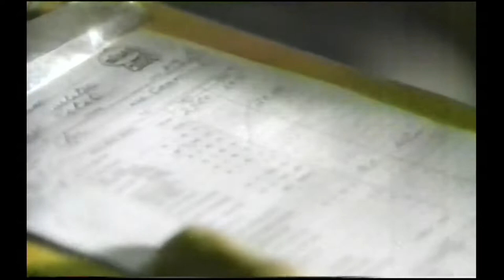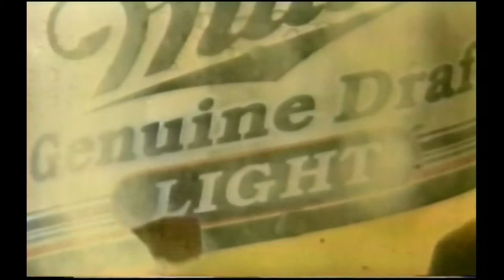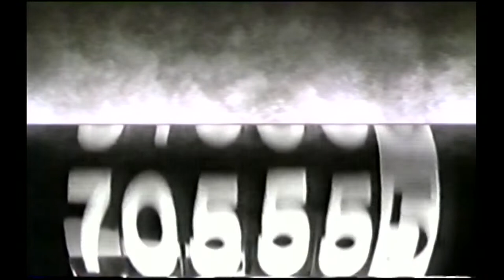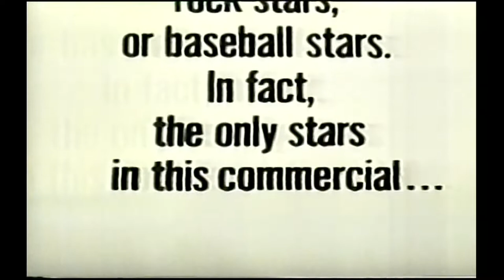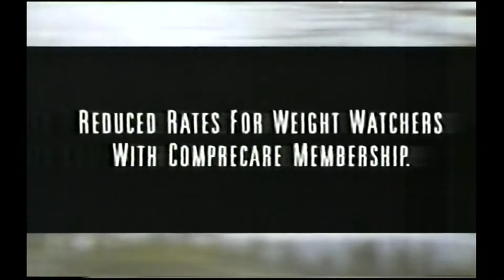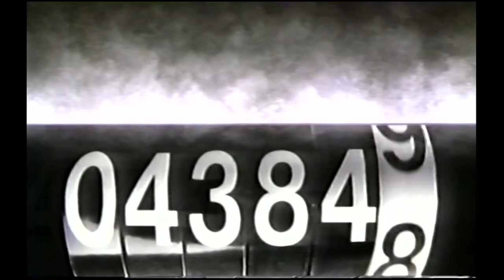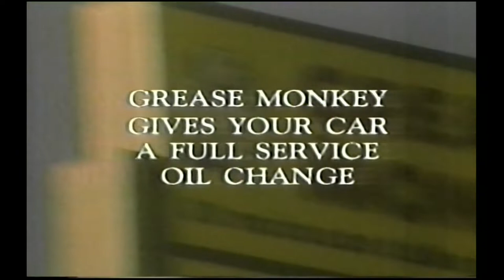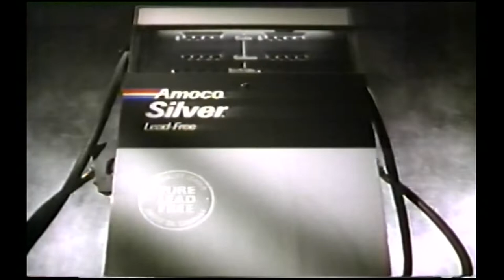1990 Colorado vs. Kansas St (TV Broadcast)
For their final regular season game of the season, the Colorado Buffaloes would host the Kansas State Wildcats before squaring off against Notre Dame in the Orange Bowl. The result would be a mauling that would see CU put up the most points in Folsom Field in the school's history.

The Buffaloes would go on to put up 40 points and 456 yards of total offense in the first half alone. Quarterback Darian Hagan would find the end zone twice using his feet and once in the air before heading to the locker room for halftime. With a 40-3 lead heading into the locker room, the Buffs would figure to have some fun in the second half. All-American linebacker Alfred Williams would find himself catching a 18-yard pass while lined up at tight end. Eighteen different players would go on to carry the ball throughout the game. By the final whistle, six different CU players would go on to score a touchdown. The team would net 634 total yards of offense by games end. Defensively, The Buffaloes would hold the Wildcats to 205 yards of total offense while also holding them to only twelve first downs throughout the contest.

The result would be a 64-3 pummeling that would send the Buffaloes to Miami in dominating fashion. After the game, the Buffaloes would find themselves ranked No.1 in the AP Poll after Notre Dame would suffer a 24-21 loss to Penn State just hours prior. The Buffaloes would finish their 1990 season as national champions, knocking off Notre Dame in a rematch of the '89 Orange Bowl by a score of 10-9.